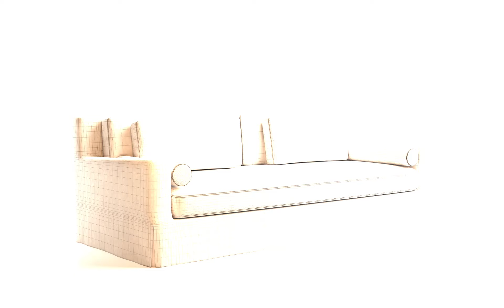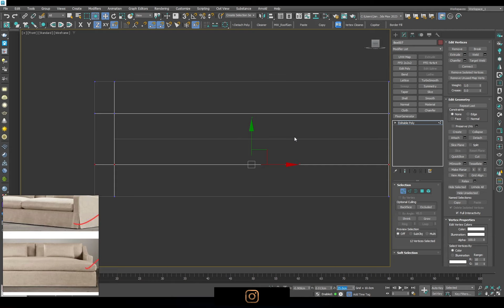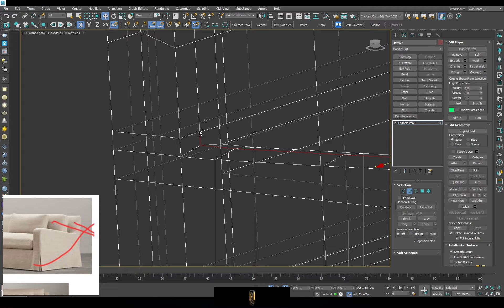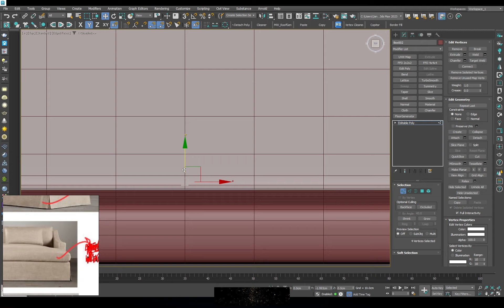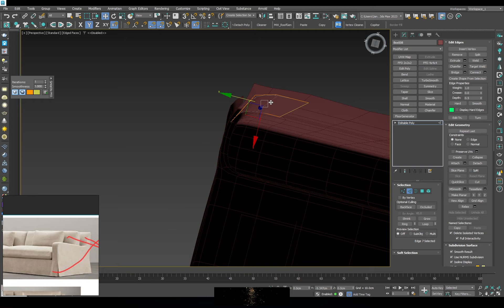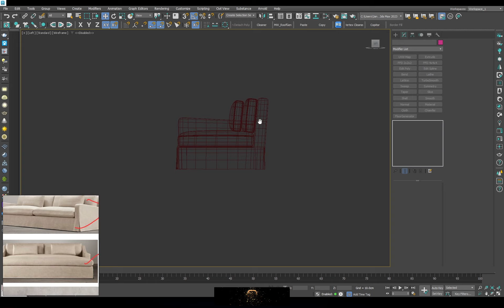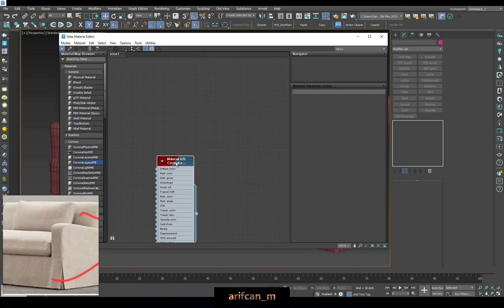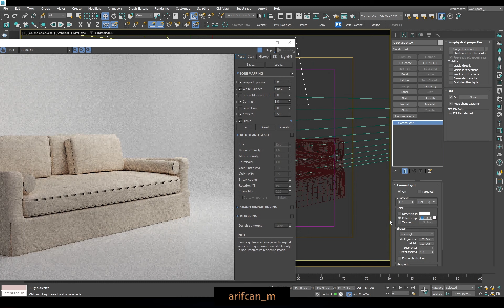Make of Sofa for sales in 3dsky 3ds max Chaos Corona render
Some programs to use:
Autodesk 3Ds max